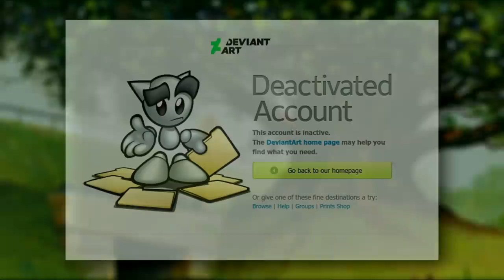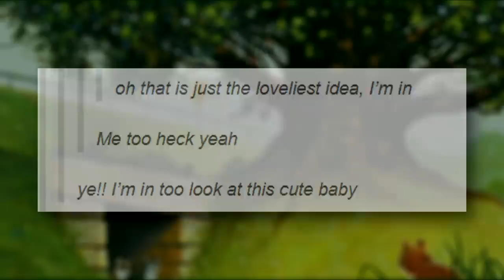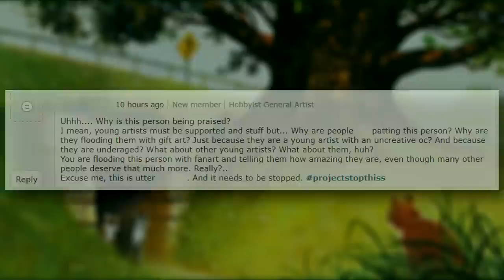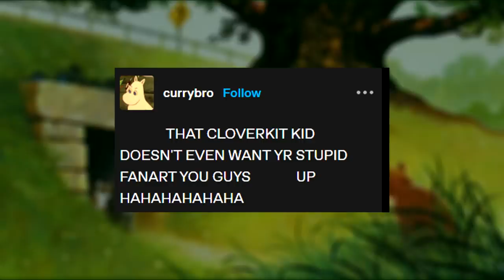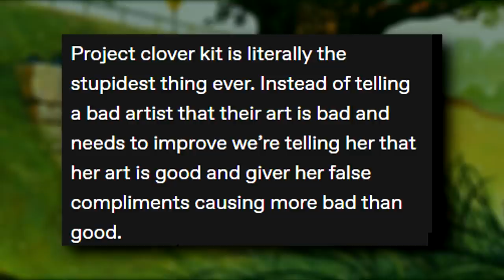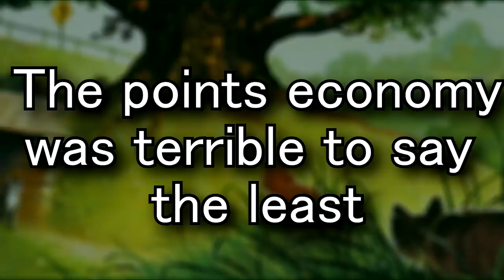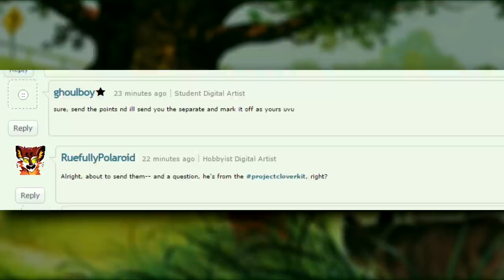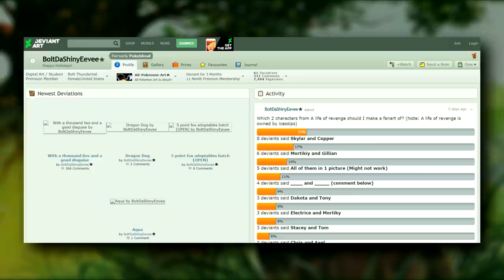This Movement Went too Far - Project Cloverkit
Project Cloverkit, a project started by tumblr, went from encouraging a young creator to bullying them off a platform.
When a young artist created a Warrior Cats OC, they didn’t think about the repercussions, but why would you? When one negative post influenced a movement, users across the internet jumped at the chance to do what they thought was right.
In this retrospective look at the Cloverkit Project, the truth behind Cloverkit is exposed, and we take a look at what caused BoltDaShinyEevee to abandon their account and the internet for good.